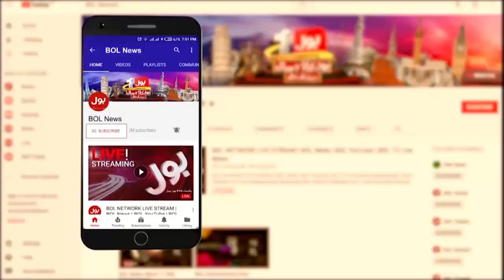Tareen Group Ki Tamam Demands Manzoor | News Headlines at 7 PM | PM Imran Khan |No Confidence Motion